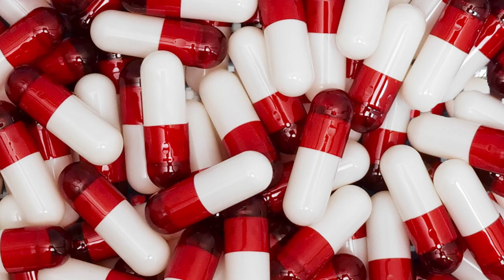Lil Craccrocc - Social Sites | From The Block Performance 🎙(Birmingham) REACTION VIDEO!